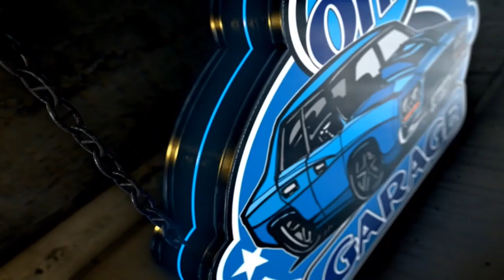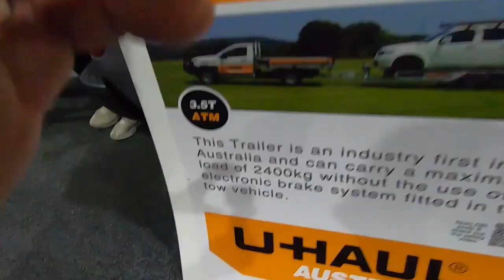SE7 EP9 The OH2 Garage HUGE CAR SHOW + HUGE ENGINE DESTRUCTION!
The 2022 Adelaide Auto Expo goes all out to deliver amazing vehicles of all shapes and sizes, so we headed along to take a look.  Then - BOOM goes the auctioneer's gavel in the Barn-Find auction on our two mingers, and BIG BADA BOOM goes the engine in our trusty Pajero tow car!!!  It's Carnage and mayhem as it all unfolds in just a 38hr period.